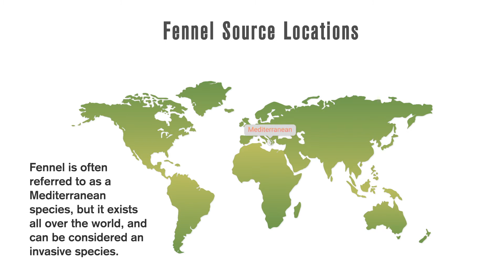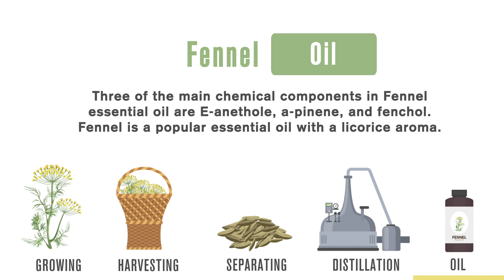Fennel Production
Did you know that Fennel was given to Roman soldiers before they went into combat?